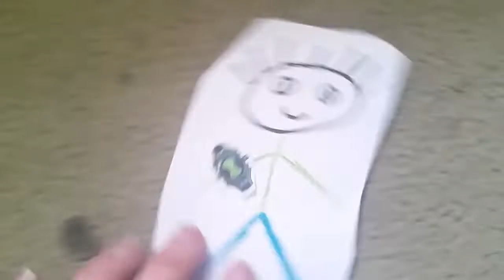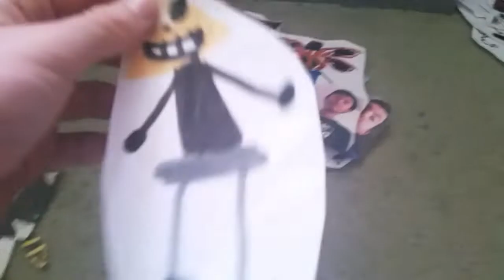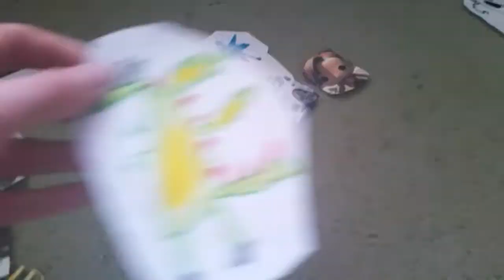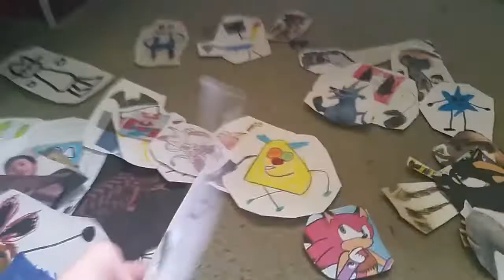All members of team riley